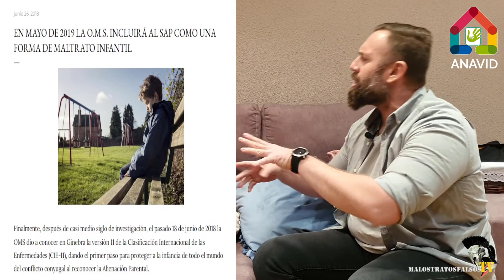FRAN PADILLA UN PADRE MALTRATADO POR LA ALIENACIÓN PARENTAL A SU HIJO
Fran padilla
Ayúdame a recuperar a mi hijo.

Mas entrevistas y vídeos en
Entrevistas 3
Si quieres contar tu caso, ponte en contacto a través de
MANUAL DEL HOMBRE DENUNCIADO E INDEFENSO ANTE LA LEY DE VIOLENCIA DE GÉNERO